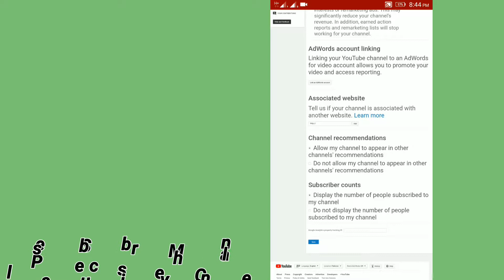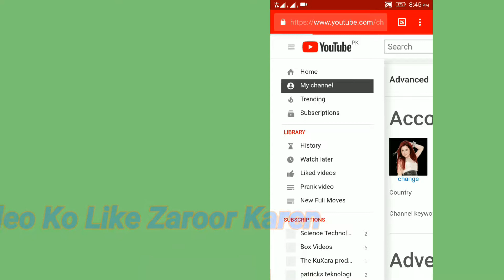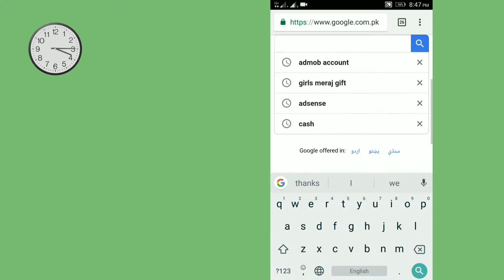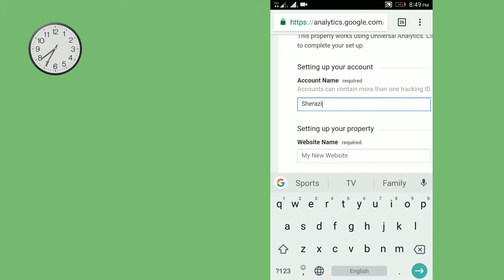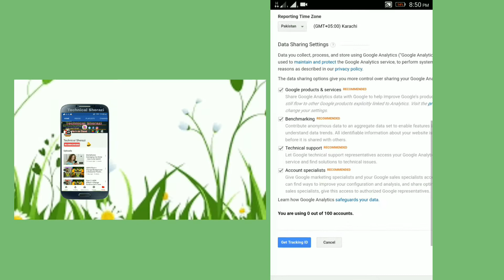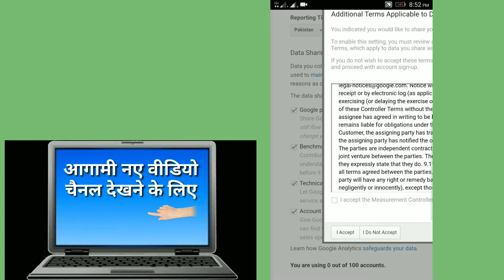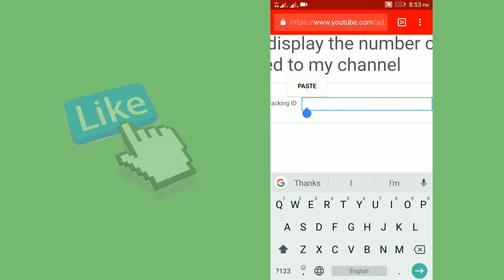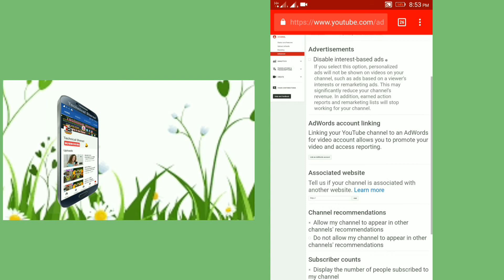how to create google analytics property tracking id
how to get google analytics code,
how to add google analytics to wordpress,
google adsense,
how to make google analytics property tracking id,
[HINDI=हिंदी ] know How to setup google analytics tracking ID for youtube channel,
How to set up google analytics tracking ID in youtube channel,
How To Add Google Analytics Code To Website/Youtube Channel In Hindi/Urdu-2017 (Step By Step),